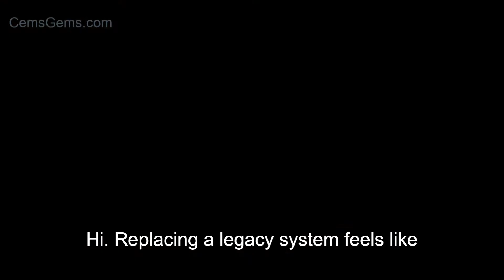Cem's Gems - Running blind without system diagrams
Replacing a legacy business system is like replacing a piece out of a tower of wood blocks - a game of Jenga. You need to pull the old piece out and insert the new one in its place without collapsing the whole tower. It requires planning, precision and a quick efficient move.